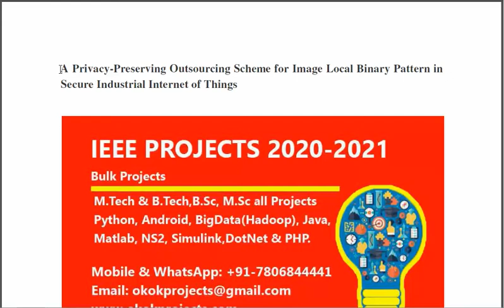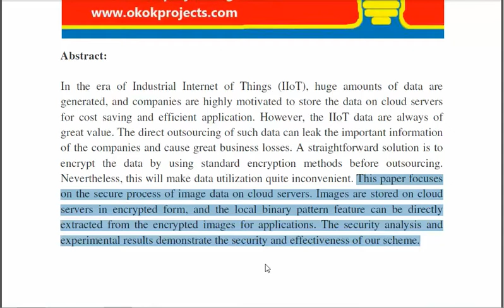A Privacy Preserving Outsourcing Scheme for Image Local Binary Pattern in Secure Industrial Internet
3IEEE PROJECTS 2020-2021 TITLE LIST

 * Complete Source Code
 * Complete Documentation
 * Complete Presentation Slides
 * Flow Diagram
 * Database File
 * Screenshots
 * Execution Procedure
 * Readme File
 * Video Tutorials
 * Supporting Softwares

Support Specialization
 * 24/7 Support
 * Ticketing System
 * Voice Conference
 * Video On Demand
 * Remote Connectivity
 * Document Customization

College Projects
Student FinalYearProjects